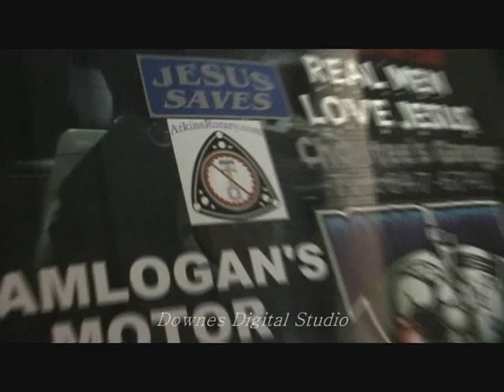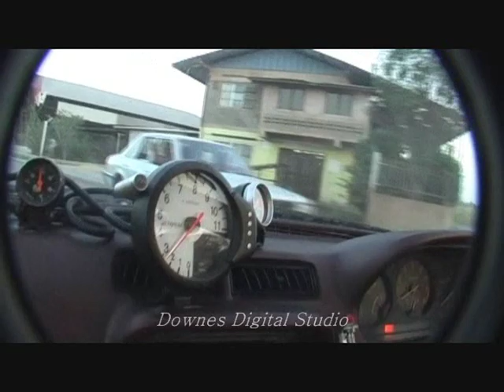Peter 20b 1st gen rx7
DDS presents the hard cut cracking 20b 1st gen that trindad loves, his dyno day to tune his new setup, did a interview and got a run down whats new, the final numbers proved and made a record for the first engine in trinidad and tobago to make that power on our local pump gas